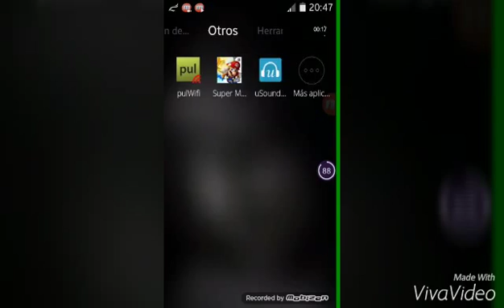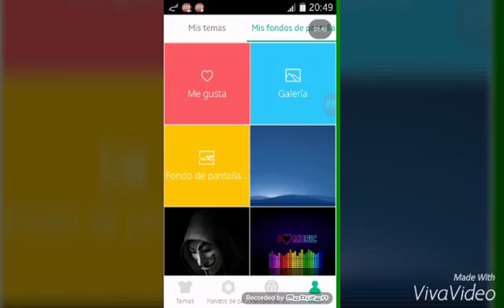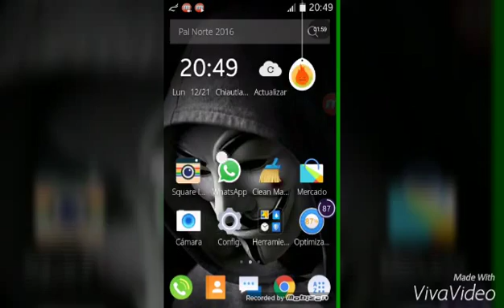COMO PONER un video de fondo de pantalla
la aplicación gratis en la play store

Hola saludos a emma clara y a zair ruiz por apoyarme llegaremos a 30 suscriptores